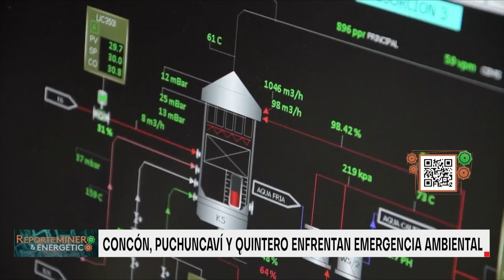Quintero, Puchuncaví y Concón enfrentan emergencia ambiental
El pasado 6 de junio de 2022, se registró la primera emergencia ambiental del año en la zona de Concón, Puchuncaví y Quintero. Ante el hecho, las autoridades aplicaron medidas a las compañías de la zona.